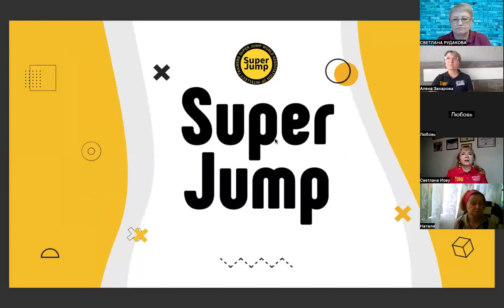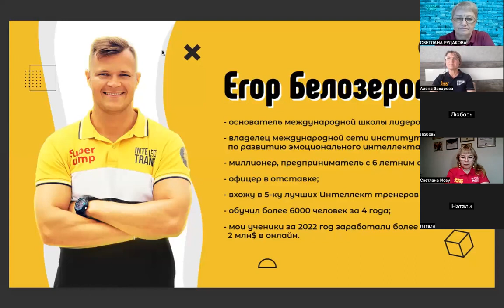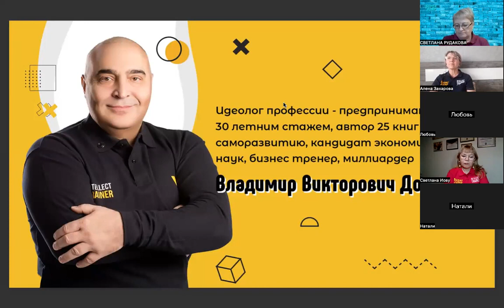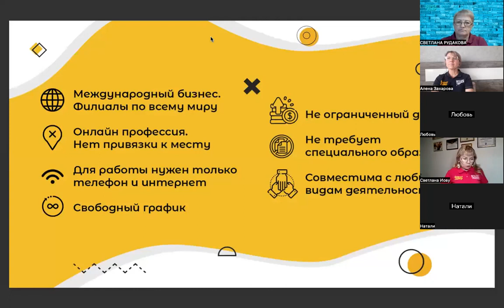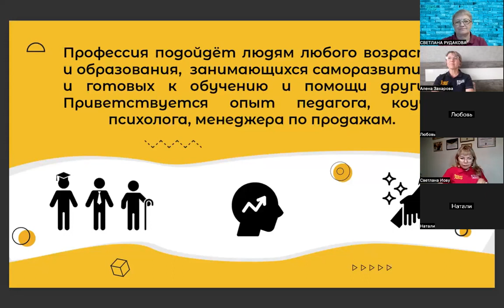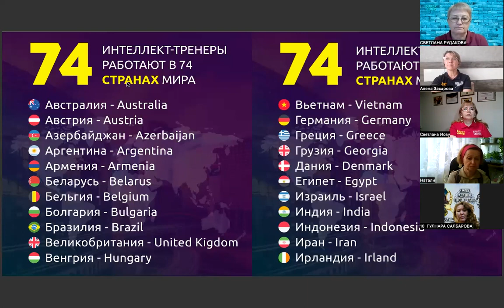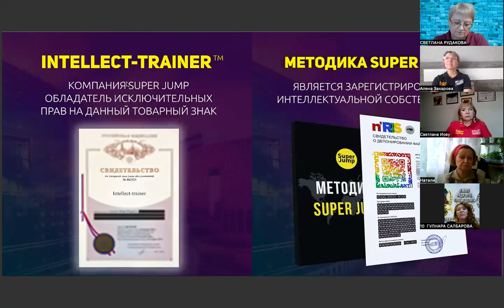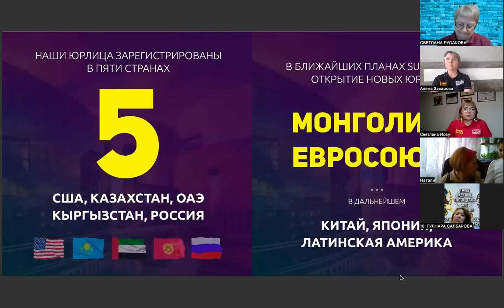ВОСТРЕБОВАННАЯ, ВЫСОКООПЛАЧИВАЕМАЯ ПРОФЕСИИЯ SUPER JUMP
Хочешь пройти ментальные тренировки или пройти экспресс разбор по прорыву в твоих сферах жизни? Готова поделиться безотказной формулой роста!